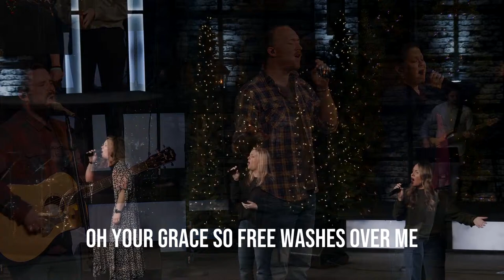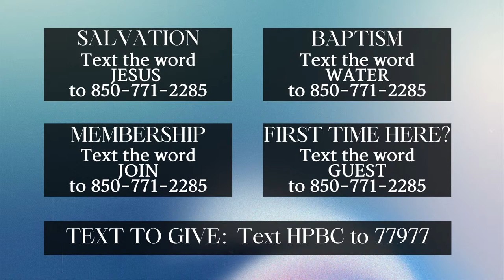The Truth Can Set You Free - Dr. Steven L. Kyle